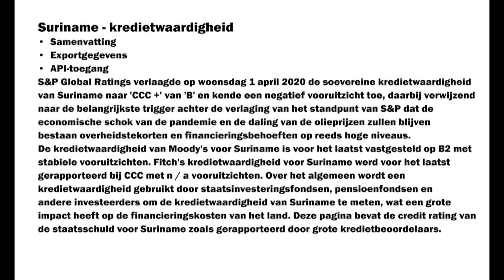02 04 2020 Regering niet onder de indruk over rating